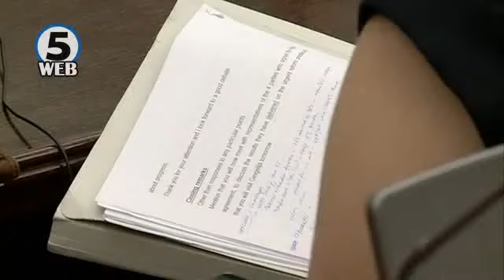Хан: Следат амбициозни и политички тешки реформи што ќе ги донесат вистинските промени